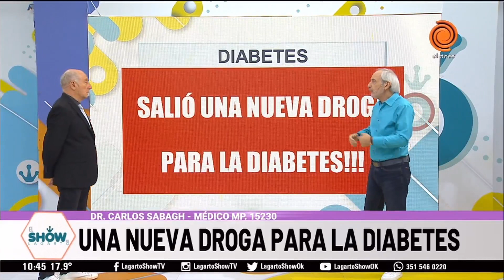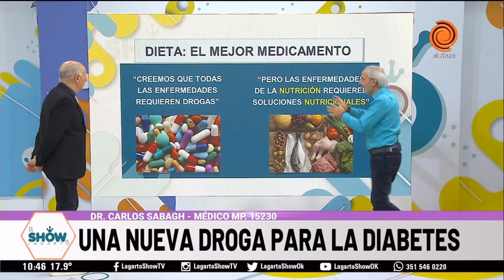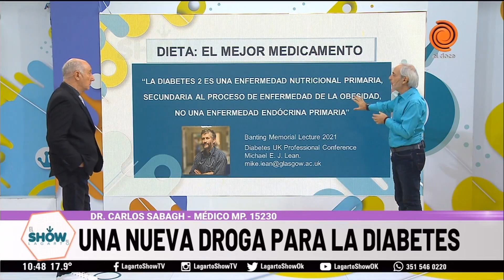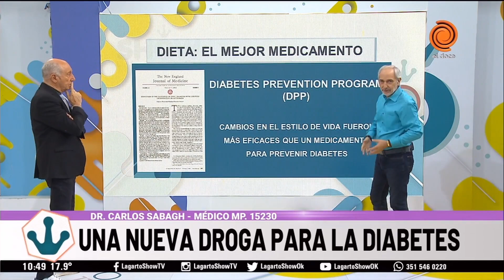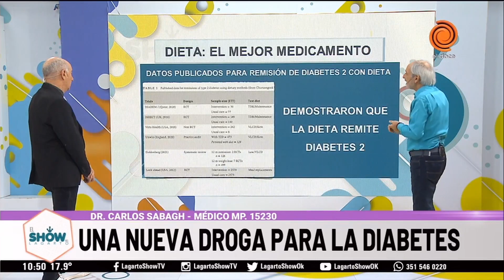Nueva droga contra la diabetes Dr Carlos Sabagh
Mirá el video, comentalo y compartilo 👀